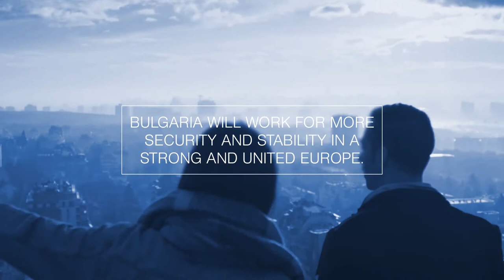Priorities of the Bulgarian Presidency of the EU Council: Security and stability